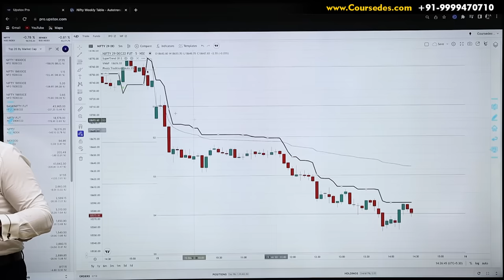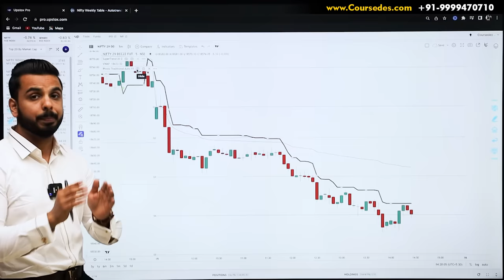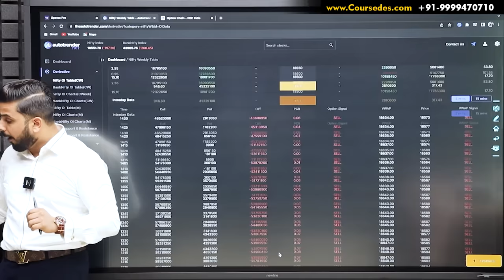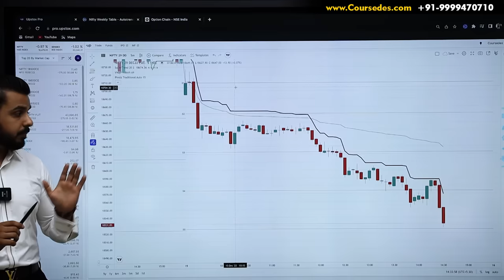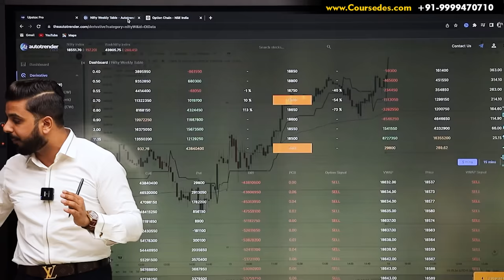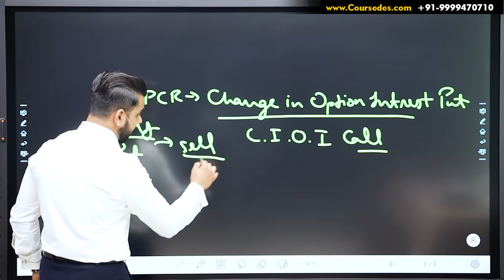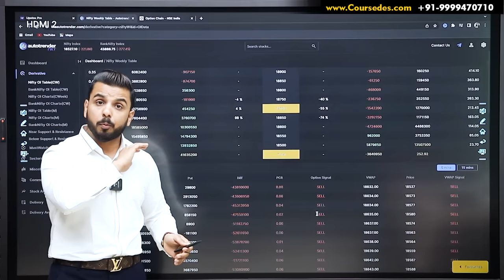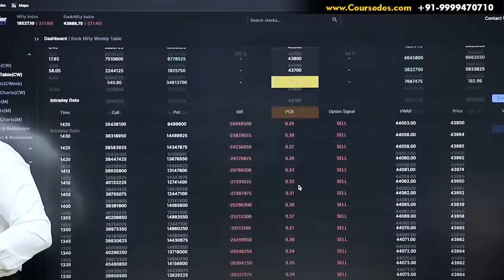Expiry Special Strategy for Trading in Stock Market | Option Trading PCR Setup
(Open Account & Get Discount on AutoTrender, also Get Vouchers Worth 12,000)